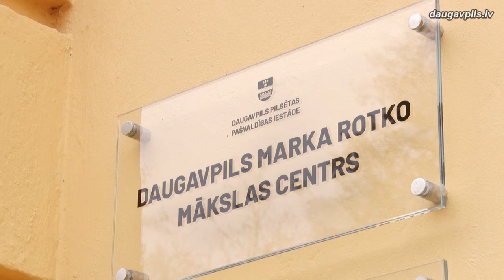Daugavpilī atdzīvosies simbolisma vecmeistaru gleznas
Nākamgad Daugavpilī plāno organizēt unikālu “dzīvo gleznu” izstādi. Tas ir multimediāls projekts, kurā, izmantojot jaunākās tehnoloģijas, 25 minūšu performancē izveidots virtuālas animācijas lauks, kas atdzīvojas audio-vizuālā kustībā.

Sižetu sagatavoja Daugavpils pilsētas domes Sabiedrisko attiecību un mārketinga nodaļa.